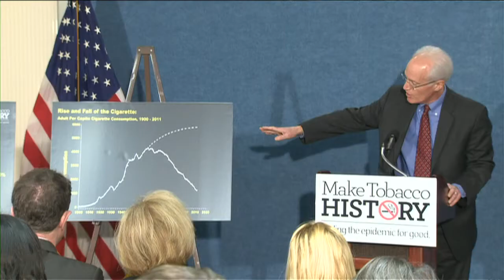Mundo tem mais fumantes do que em 1980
Mais pessoas fumam no mundo todo hoje do que em 1980, à medida que o crescimento populacional dispara e cigarros ganham popularidade em países emergentes, como China, Índia e Rússia. Os dados foram publicados como parte de uma série de artigos relacionados ao tabagismo para coincidir com os 50 anos do primeiro relatório do US Surgeon General sobre os riscos do tabaco.